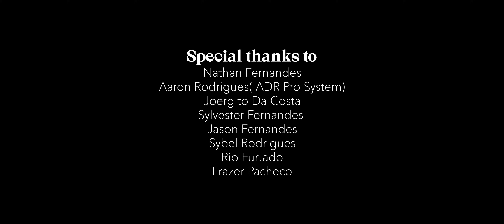You Are The One -Wilma Lopes ( Official Music Video ) | A song by Leslie Vaz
" You Are the One" is a heartfelt Konkani love song celebrating deep and unwavering affection. The singer expresses eternal devotion and the joy to her beloved, highlighting a love that transcends all challenges.

Lyrics & Produced By -
Leslie Vaz

Singer- Wilma Lopes

Musicians :
Grayston Vaz
Marwino Da costa
Savio Bobo
Joel fernandes

Music Director :
Joel fernandes

Recorded,Mix & Mastered :
Velroy Fernandes
@Veltuned Studio

Cinematographers :
Caniggia Fernandes
Steve Fernandes

Editing & Colour Grading :
Jude Silveira

Record Label :
Joel & Jude

Lyrics- You Are The One

Verse
Mogache paktte lavun, sukhnea porim udtam unch ontrolar
Nistem zavun mogachea somdiran khevtam doreachea larar
Kalliz mojem koshen marta uddna
astoch tum nodre mukar
Aiz than sonvsarant anjea
tunch mozo fudar

Chorus:
Baby you are the one
hea mojea jivitan
Mog tuzo hanv kortam
kallzache khollaek than
Sangtam juramentan,

Verse
Niz mog korun tuka havem bettoilam
hem mojem kalliz
Nirmol mogak amchea magtam Devan sodanch korunk feliz
Nodor tujer podnam tor anjea,
sarunk ,zainam ekui dis
Kalliz mojem thondaileim,
vonttancho geun to kiss

Chorus:
hea mojea jivitan
kallzache khollaek than
Sangtam juramentan,

Verse
Sonvsarant maka dusro konn naka,
tunch mozo kunvor
Kallzant mojea rupkar tuzo anjea
kantun dorla bitor
Vadol tufan eun mollob pasun
konslon ,zomnir podlem tor
Mog tuzoch hanv kortelim,
Sonvsarant aso sor

Chorus:
hea mojea jivitan
kallzache khollaek than
Sangtam juramentan,